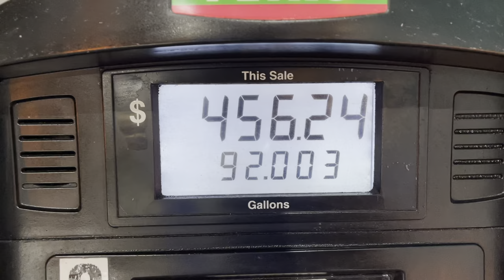Back to the coal mine...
taking a one ton pickup and some wire reels to the coal mine I was at in a previous video.